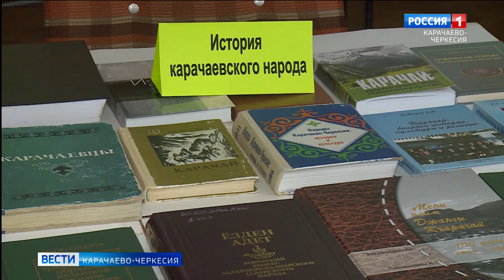В библиотеке имени Х. Байрамуковой прошла встреча студентов и старшеклассников с докторами наук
В Государственной национальной библиотеке имени Халимат Байрамуковой, в рамках недели литературы, культуры и науки карачаевского народа, прошла встреча студентов колледжей и старшеклассников с докторами наук в различных сферах. Основная тема встречи - сохранение родного языка